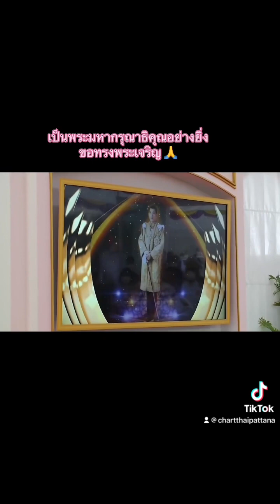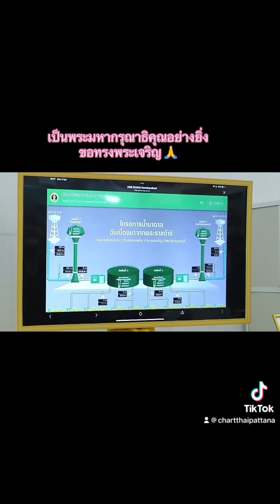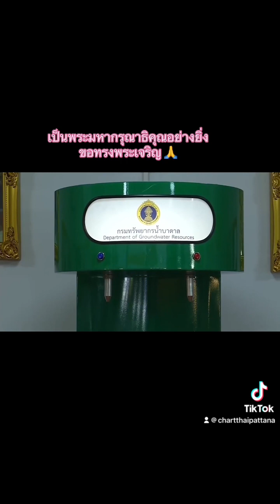ในหลวง - พระราชินี ทรงเปิดโครงการจัดหาน้ำบาดาลขนาดใหญ่แก้ปัญหาภัยแล้งอันเนื่องมาจากพระราชดำริ